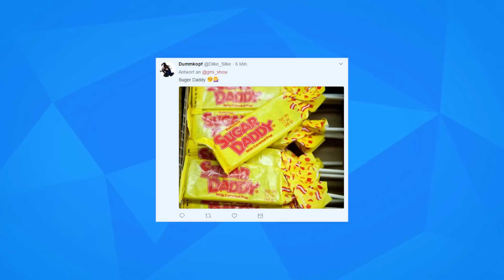Flashback #16 | Wenn Marken auf der you-Messe beim Boxen mit optischen Täuschungen Schluss machen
Nicht nur die you-Messe liegt nun hinter uns, sondern auch eine weitere Woche bei GMI! Ihr habt Kelly & Sturmwaffel vor schwierige Aufgaben gestellt, die beiden haben ausländische Markennamen erraten, über optische Täuschungen geredet, mit Kostas Kind Schluss gemacht und sich im Arms Battle bei Nintendo Switch die Köpfe eingeschlagen. Ja, eine tolle Woche ging zu Ende, also holt alles verpasste nach und schaltet nächste Woche wieder ein!

GMI ► [Fanpost]
+ RedSeven GmbH
   Stichwort: "Guten Morgen Internet!"
   Schanzenstr. 41a
   51063 Köln